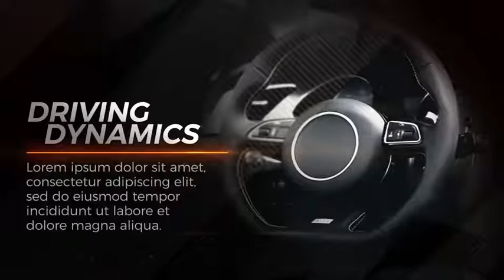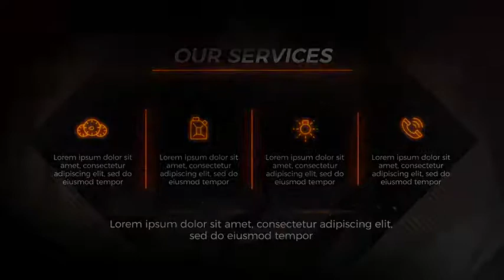New Black Car Promo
Hello! The New Black Car Promo After Effects template is beautifully designed and animated. It features 20 different image or video placeholders and 22 unique text placeholders for your content. Simply drag and drop your images or video, change the text, and render!

-  Photos are not included in the project